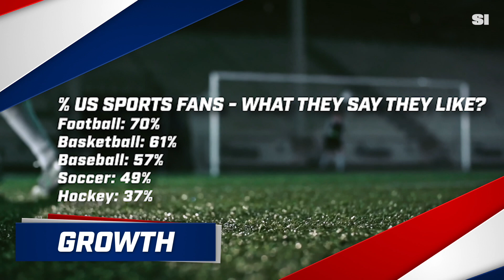3 Ways USA Can WIN The World Cup | Sports Illustrated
The US Men’s National Team wants to change the way the world views American soccer. Here's three ways the USMNT can position themselves to win a World Cup.